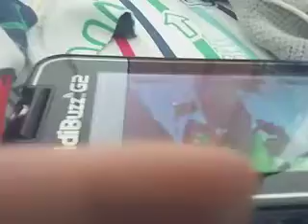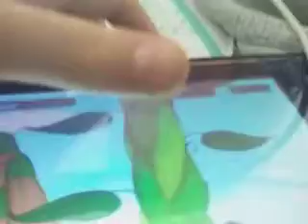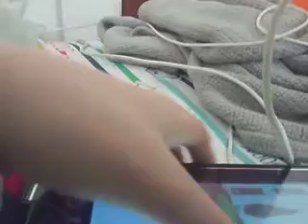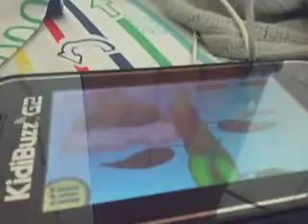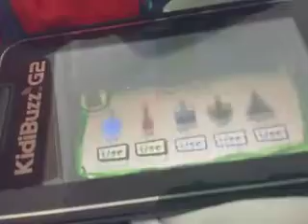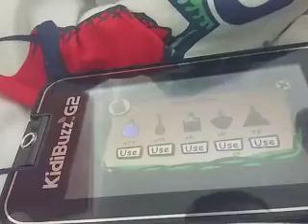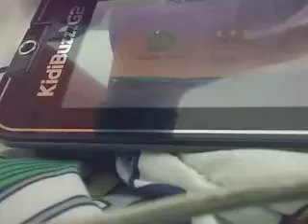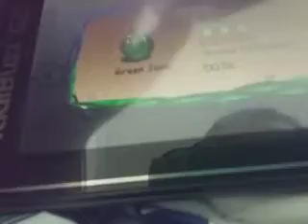my magic beanstock ep12